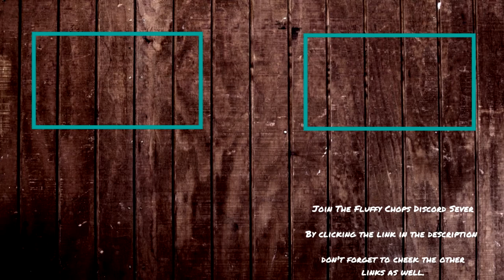Fluffy Chops Completes Saints Row 2 - Part 42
Today's Part: we did some sons of samedi missions we are trying to take over they market by stealing it.

(Links)
Twitch (might be shutting down soon idk, I haven't done a stream within a month, news on that soon.)